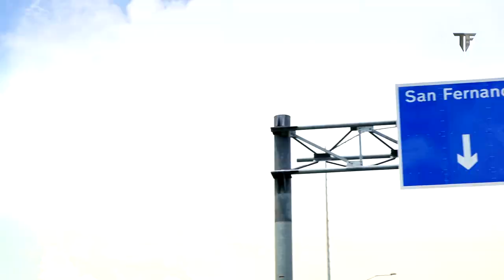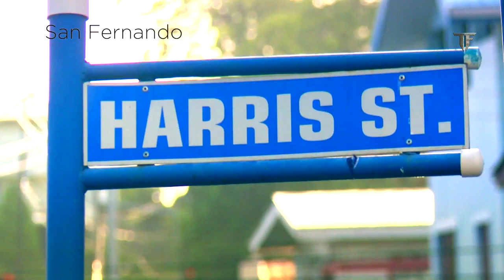Darnell Hospedales Defensive Skills and Passes 2018/19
Name: Darnell Hospedales
Age: 19 years old
D.O.B:
Preferred Foot: Left
Nationality: Trinidad and Tobago
Positions Played: LB/CB/CDM/CM,LW